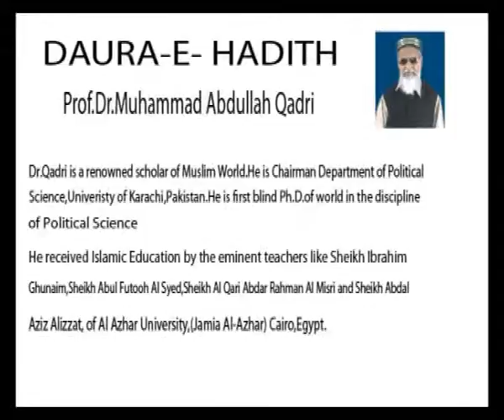DAURA-E-HADITH PART 14 (22-02-2009)